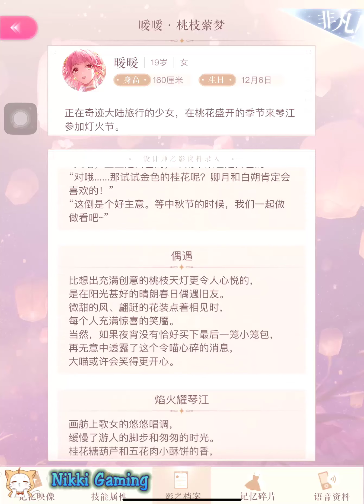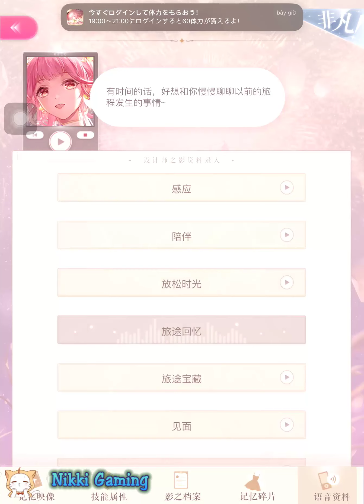SHINING NIKKI TW - 4th Anniversary | Free SSR Suit | Trang phục Miễn Phí - Kỷ Niệm 4 Năm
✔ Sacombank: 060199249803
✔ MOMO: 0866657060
Xin chân thành cảm ơn! o(*￣▽￣*)ブ